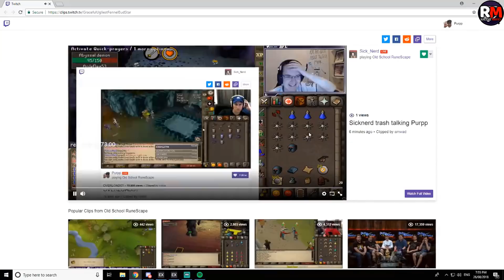The State Of OSRS Right Now, New Jagex Update, He Cant Believe It OSRS